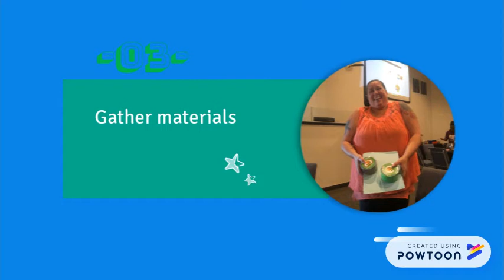Rocket Design 10-5-18